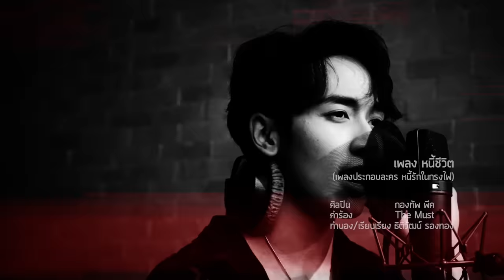หนี้ชีวิต Ost.หนี้รักในกรงไฟ | กองทัพ พีค | Official MV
เพลง หนี้ชีวิต (Ost. หนี้รักในกรงไฟ)
ศิลปิน  กองทัพ พีค
ทำนอง/เรียบเรียง ธิติวัฒน์ รองทอง

ดาว์นโหลด เพลงประกอบละคร หนี้รักในกรงไฟ

ฉันยังไม่ลืม ไม่ว่านานเท่าไร
ทุกการกระทำ ที่ฉันเคยทำร้าย
ให้เธอนั้นต้องเจ็บต้องเสียใจ

*ต่อให้ซ่อนไว้ลึกแค่ไหน
ภาพยังชัดไม่เคยจางไป
ไม่อาจหนีความจริงที่แสนจะโหดร้าย

**หนี้ชีวิตที่ฉันทำ ไม่เคยลบเลือน
ความผิดนั้นมันย้ำเตือนไม่เคยหายไป
ต้องรุ่มร้อนเพราะไฟวันวาน มันแผดเผาอยู่กลางหัวใจ
ถ้าชดใช้ ด้วยชีวิตของฉันได้ (ฉันก็จะยอม)

ถ้าเธอจำได้ว่าฉันนั้นคือใคร
และรู้ความลับที่ฉันนั้นเก็บไว้
มันคงยากเกินกว่าจะเข้าใจ

 (ซ้ำ * / **)

เธอเท่านั้นคือคนสำคัญทุกวันทุกเวลา (ให้อภัยกับคนอย่างฉันนะที่รัก)
ภาวนาให้มีสักวันที่เธอนั้นเข้าใจ (ให้อภัยกับคนอย่างฉันนะที่รัก)
แค่ต้องการให้เธอและฉันมีวันได้เริ่มใหม่(ให้อภัยกับคนอย่างฉันนะที่รัก)
ขอให้ลืม ลบล้างเรื่องราวที่เลวร้ายนะคนดี

ให้อภัยกับคนอย่างฉันนะที่รัก ให้อภัยกับฉันได้ไหม

(ซ้ำ  **)

ให้อภัยกับคนอย่างฉันนะที่รัก ให้อภัยกับคนอย่างฉันนะที่รัก